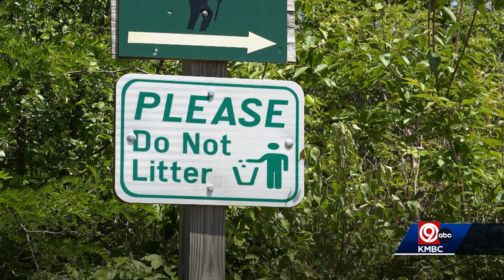April 28, 2023 Editorial: Leadership must do more to keep Kansas City clean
Volunteers fanned out across our area for the great Kansas City cleanup on Earth Day weekend.